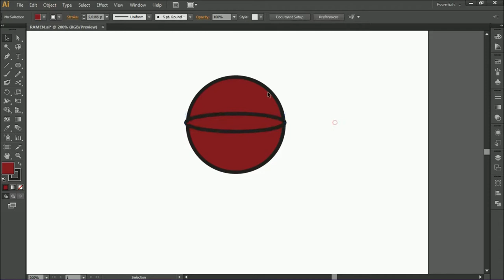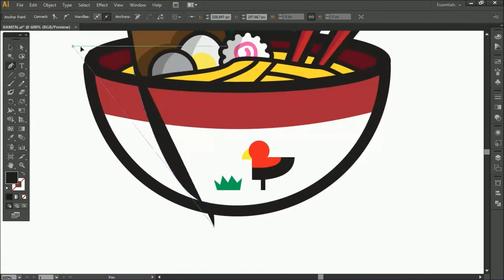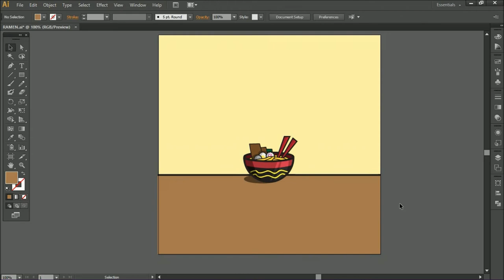Ramen Icon (SpeedArt)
Adobe Illustrator SpeedArt |  Process of Ramen Icon

Hello,Welcome back in this video i will show you how i make the Ramen Icon.You can make this video for your design inspiration.Cheers !

Adobe Illustrator Tutorial | Simple Cola icon